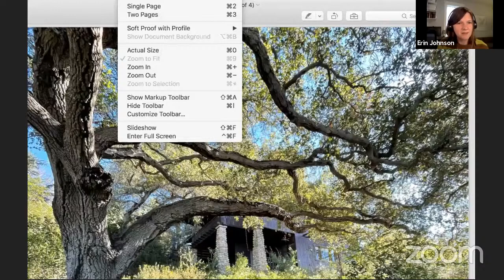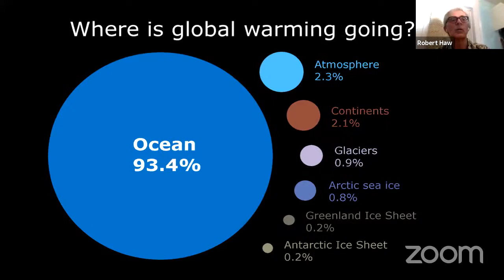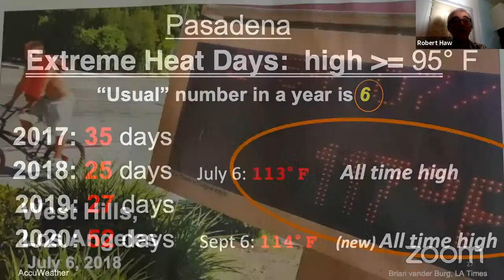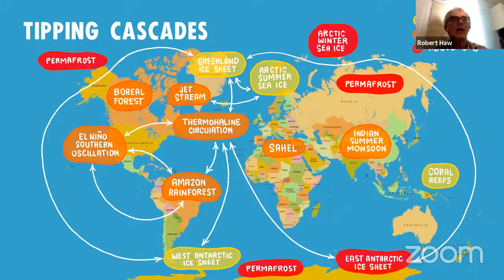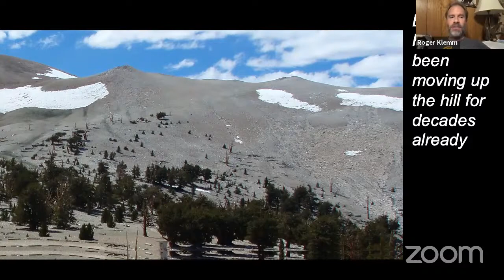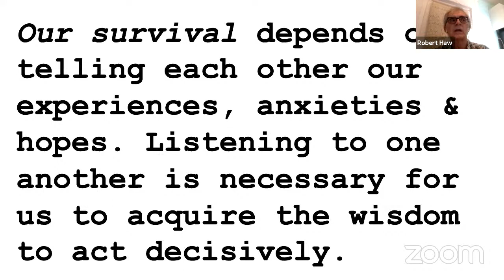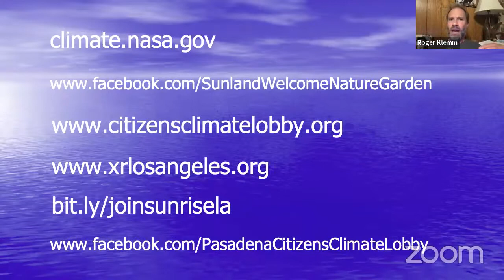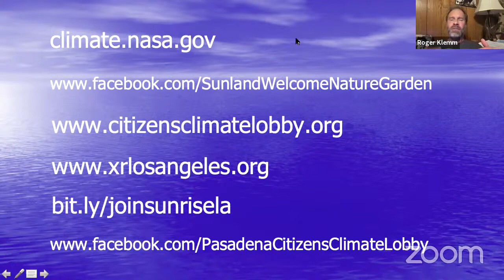Poppy Hour: Climate Change with Robert Haw and Roger Klemm (NASA Jet Propulsion Laboratory)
Robert Haw and Roger Klemm from NASA Jet Propulsion Laboratory join us for a talk that explains climate science in easily understood terms, discusses why human-induced climate change is real and alarming, and illustrates growing manifestations of global warming. Many of the changes in our world are evident in the biosphere, and we will address local effects, especially on native plants.

While it's easy to despair at the magnitude of the problem, everybody who is responsible for a piece of land can do something. Incorporating native plants into your yard can transform your space into a vital piece of support for our biosphere.

Robert Haw is a physicist by training and a graduate of Stanford University, Robert has been employed at NASA's Jet Propulsion Laboratory for 25 years as an interplanetary navigation engineer. For 6-years he worked on SMAP, an (on-going) Earth-orbiting spacecraft continuously monitoring soil moisture levels around Earth.  Since last year Robert has become busy with Mars Sample Return, the follow-on program to Mars 2020 that is tasked with returning soil samples collected by "Percy" to Earth.

In 2011 Robert co-founded the Pasadena Foothills chapter of the Citizens’ Climate Lobby, an organization devoted to building the political will for a livable planet.  He has spoken frequently to elected representatives and public audiences in the San Gabriel Valley about both the urgency of addressing global warming, and practical, affordable, and bi-partisan solutions to the climate crisis.

Roger Klemm is instigator and primary caretaker of the Sunland Welcome Nature Garden, a community entrance garden in Sunland, renovated 8 years ago from an invasive exotic monoculture of Fountain Grass to a showcase of the local native flora. Klemm is an engineer at JPL and finds his passion for landscaping with native plants to be a beautiful, tangible, and meaningful balance to the ethereal nature of software for space vehicles.

Over the past ~30 years he has landscaped two yards and two community gardens with native plants, has planted native trees in public parks, and done considerable guerrilla gardening at the campus where he works. He lives in Shadow Hills with his wife (also a JPL engineer) and their son, who has in the past couple years gotten him seriously into mountain biking.

Poppy Hour is our California native plant internet mashup. Part interviews, part garden tour, part happy hour, we explore the amazing diversity of people and ideas that connect to Southern California plants and landscapes. Join us!

All previous episodes are archived here on our YouTube channel.

Thank you to an anonymous donor for making Poppy Hour Season 2 possible.